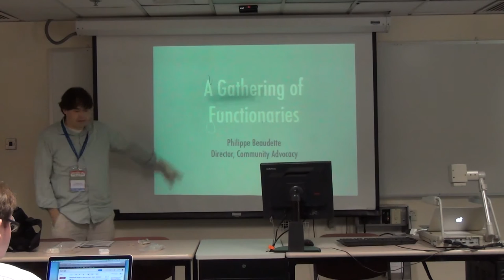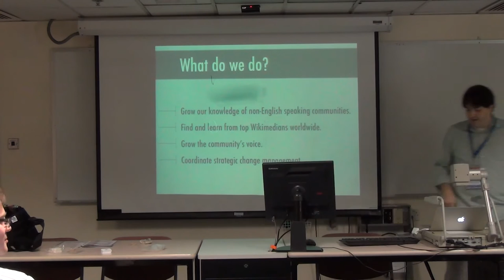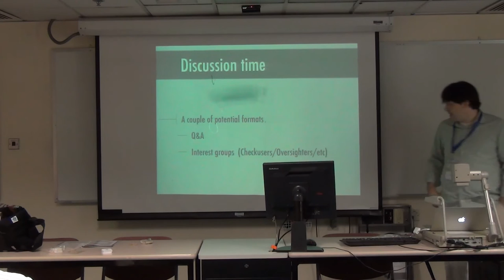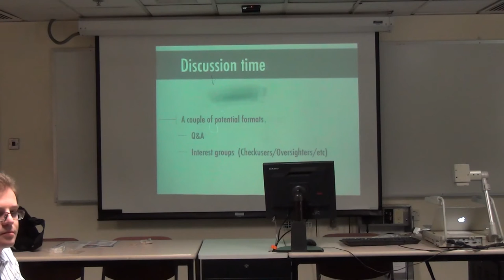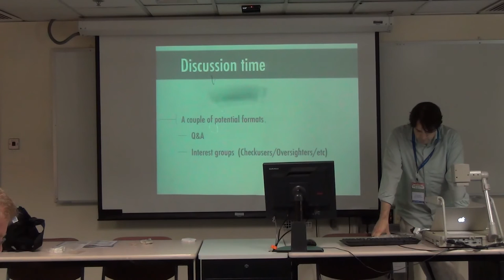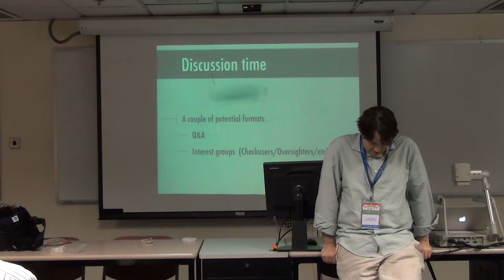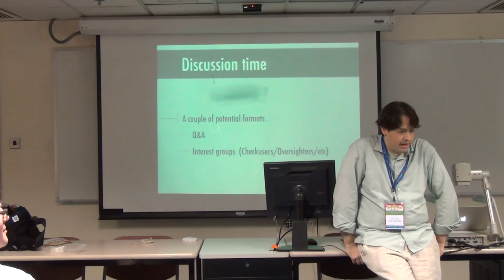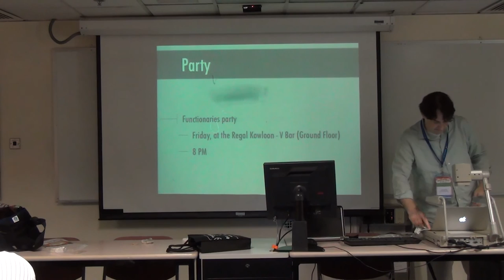A gathering of functionaries - Philippe Beaudette